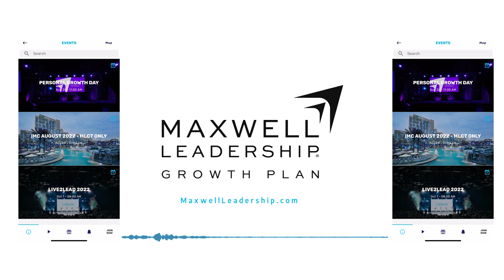Great Leaders Are Great Teachers (Part 2) (Maxwell Leadership Podcast)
Last week we learned that great teachers know it’s all about the student. They even know their students as well as their material. In this episode, John continues his lesson on how great leaders are great teachers and offers two more tips on how to become a better guide for the people you lead!

For the application portion of the episode, Mark Cole and Chris Goede discuss creating a safe environment for students to learn, and the important roles that passion and purpose play when it comes to being a great guide.

Our BONUS resource for this episode is the “Great Leaders Are Great Teachers Worksheet,” which includes fill-in-the-blank notes from John’s teaching. You can download the worksheet by visiting MaxwellPodcast.com/Teacher and clicking “Download the Bonus Resource.”

References:
Become a Maxwell Leadership Corporate Facilitator: